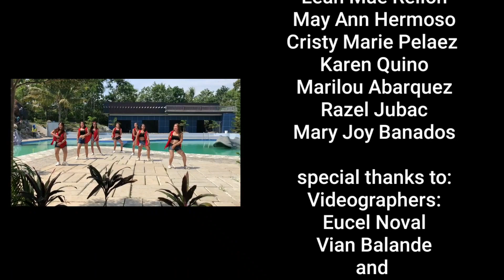Small Town Lottery Tellers - Tala Cover Contest Entry